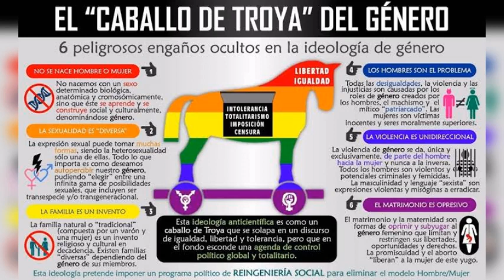El adoctrinamiento ideológico y los lobbies progresistas - Ale Diener en ImagenRadio